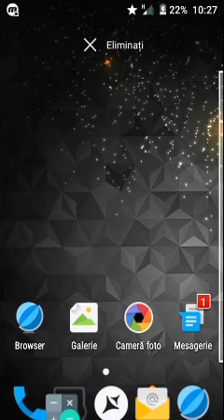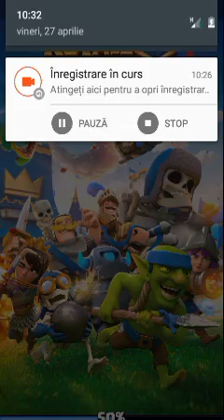Continuăm cu clash royale😈😈😈😈😈